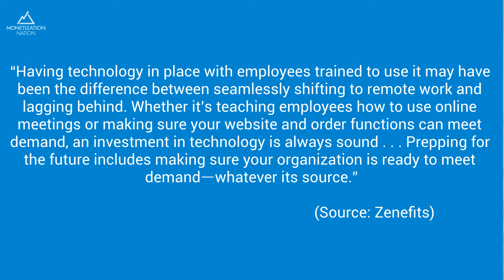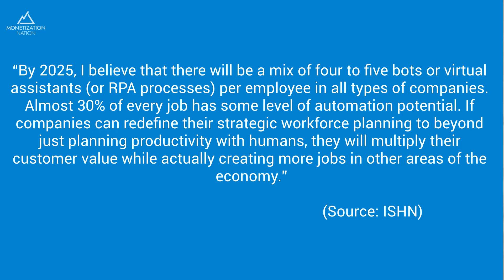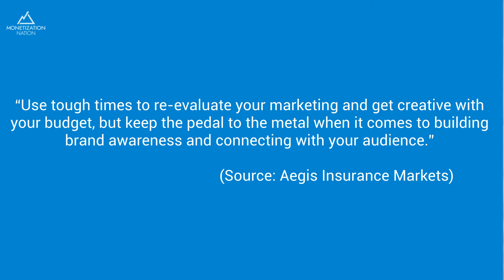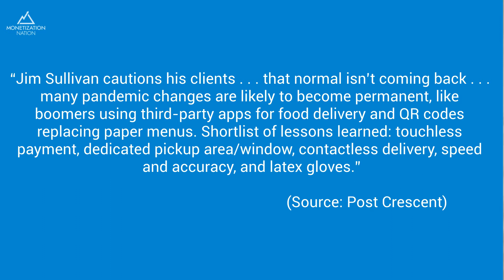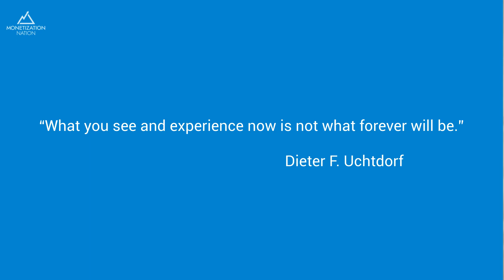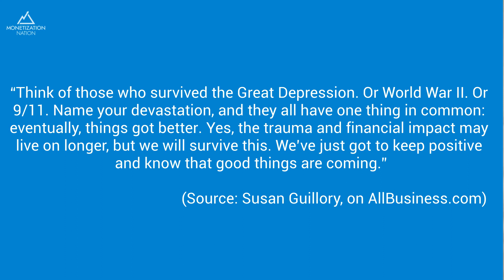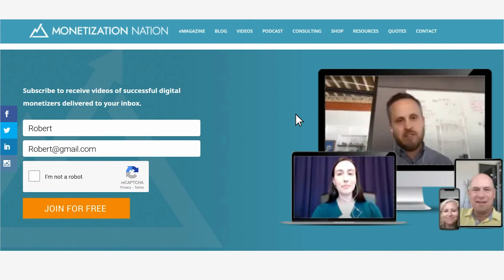Business Lessons Learned From COVID-19 Pandemic (episode 2 of 2)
Welcome back to another episode of Monetization Nation. In our previous episode, we talked about four business lessons learned during the pandemic such as: being quick to pivot or change, the advantages of working remotely, diversifying revenue streams, and showing more compassion and patience for others.

In this second episode, we will discuss five more business lessons we can learn from the pandemic, including:

5. Investing in technology
6. How marketing budgets are essential
7. Changes that are here to stay
8. Family connection and its importance
9. How things will get better